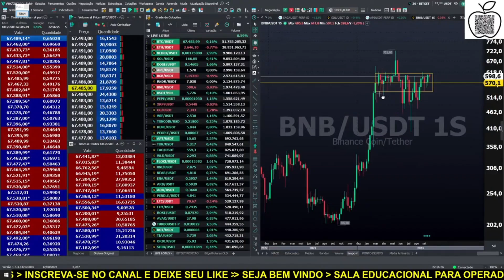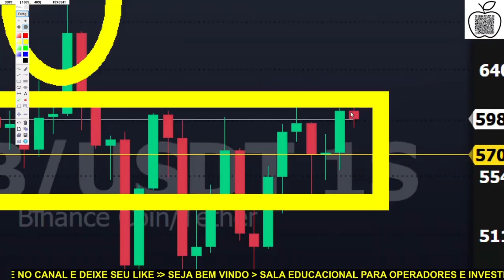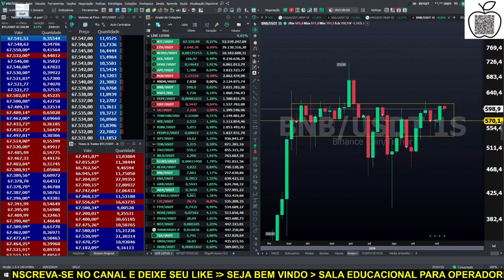BITCOIN AO VIVO. ✂️ BNB 21/10/2024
1-Avaliar se é um bom dia para operar
2-Fazer o estudo do ativo